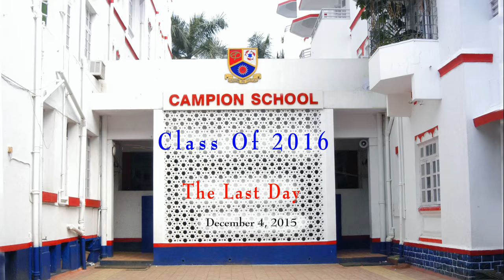Class Of 2016 : The Last Day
The last day of school for the Class Of 2016